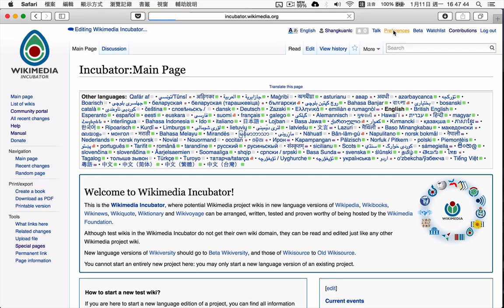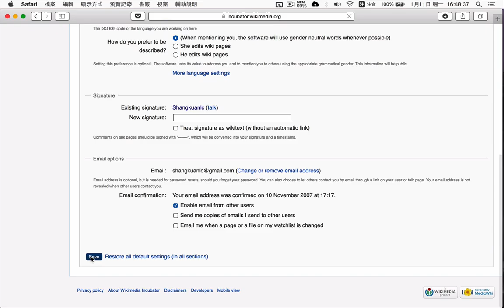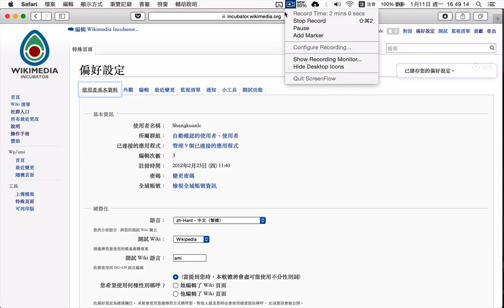如何更改自己在維基媒體孵育器上的主要測試維基頁呢？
請參照影片步驟執行。